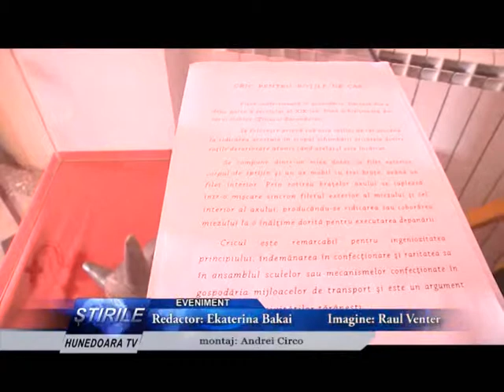Exponatul lunii ianuarie 2014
Turiştii care vin în luna ianuarie în vizită la Muzeul Civilizaţiei Dacice şi Romane din Deva (MCDR) au posibilitatea de a admira o piesă deosebită din colecţiile muzeului. Este vorba despre un cric folosit pentru roţile de car în secolul XIX. Încă de anul trecut, MCDR a început să popularizeze cele mai importante piese din colecţiile sale în cadrul unei acţiuni intitulate EXPONATUL LUNII.

Şi în acest an, vizitatorii care vor trece pragul castelului Magna Curia – sediul Muzeului Civilizaţiei Dacice şi Romane – vor avea posibilitatea de a admira cele mai interesante artefacte în cadrul acţiunii intitulate EXPONATUL LUNII. Acţiunea a fost popularizată în 2013 prin intermediul paginii web a instituţiei, pe reţelele sociale, iar în presa regională portalul stiridinvest.ro a fost singurul care a prezentat constant în regiunea Vest activităţile MCDR.

Pentru luna ianuarie, conducerea MCDR a decis să expună în holul de la intrarea în muzeu un cric pentru roţile de car, piesă ce datează din a doua jumătate a secolului al XIX-lea. Cricul a fost achiziţionat din satul Dobroţ (Ţara Zarandului), fiind o piesă confecţionată în gospodărie.  Cricul se folosea prin prinderea lui sub osia roţilor de car, ajutând astfel la ridicarea acestuia în scopul schimbării oricăreia dintre roţile deteriorate atunci când atelajul era încărcat.

Cricul este compus dintr-un miez dotat cu filet exterior, corpul de sprijin şi un ax mobil cu trei braţe, având un filet interior. Prin rotirea braţelor axului se cuplează într-o mişcare sincron filetul exterior al miezului şi cel interior al axului, producându-se ridicarea sau coborârea miezului la o înălţime dorită pentru executarea depanării.

CRICUL ESTE REMARCABIL PENTRU INGENIOZITATEA PRINCIPIULUI, ÎNDEMÂNAREA ÎN CONFECŢIONARE ŞI RARITATEA SA, ÎN ANSAMBLUL SCULELOR SAU MECANISMELOR CONFECŢIONATE ÎN GOSPODĂRIA MIJLOACELOR DE TRANSPORT ŞI ESTE UN ARGUMENT AL AUTONOMIEI ACTIVITĂŢILOR ŢĂRĂNEŞTI”, A DECLARAT LILIANA ŢOLAŞ, MANAGERUL MCDR.